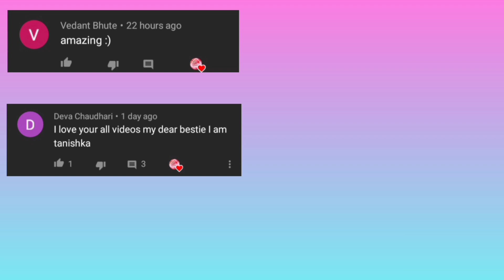Recreation of tonni art and craft / DIY gift idea / challenge accepted of gift idea by tonni mam 😊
Hi guys sorry for uploading this video twice... I uploaded it twice because it was not showing in tonni's recreation playlists. so i needed to upload it again.. Ok thanks for watching 🙏💖❤